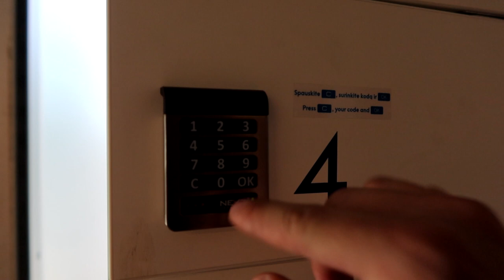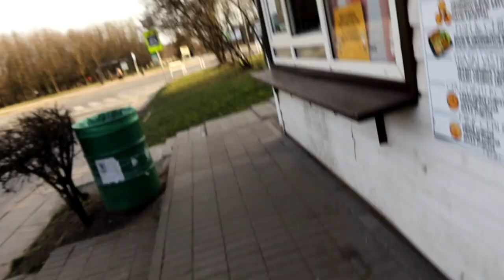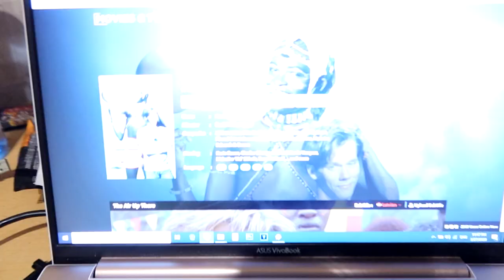Rajono koldūnai, karantino metu | Vos vaiko nesuvažinėjau